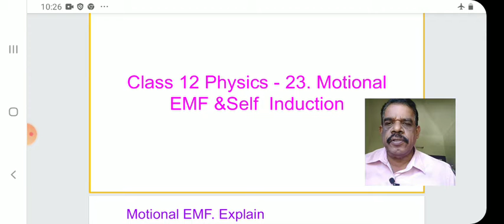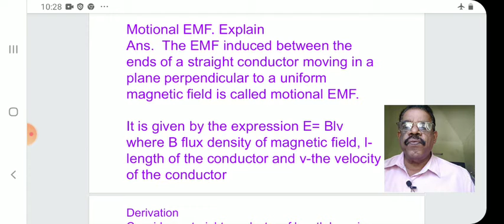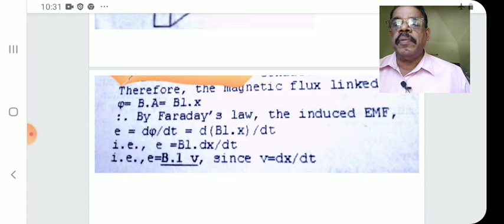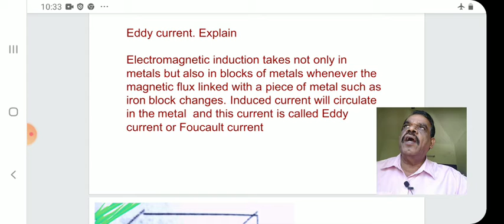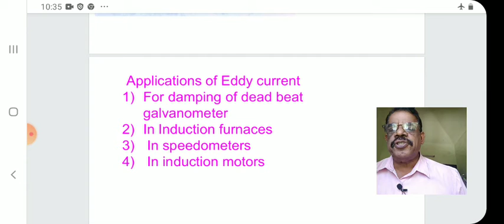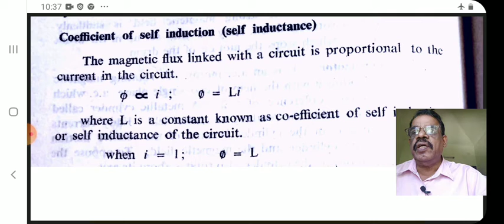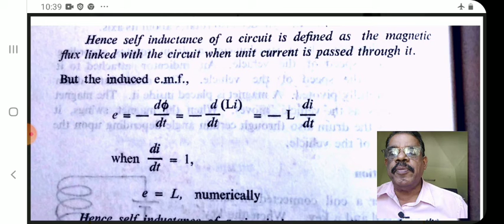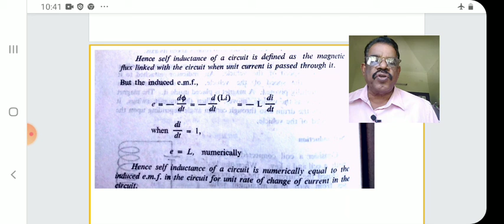class 12 Physics -23 Motional EMF and Self Induction, Prof K A Solaman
For HSC ISC and CBSE students